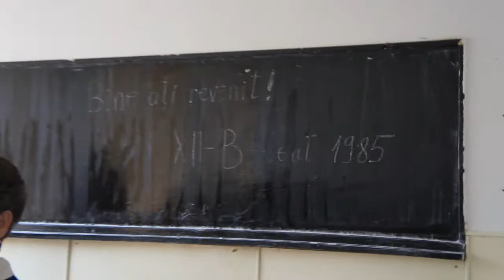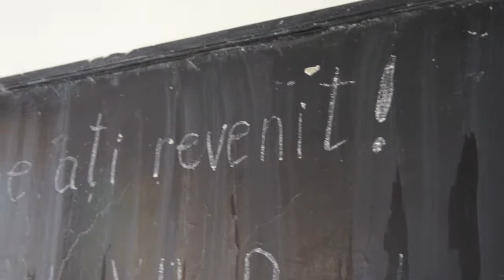M4H00144.MP4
Liceu dupa 25 de ani 26